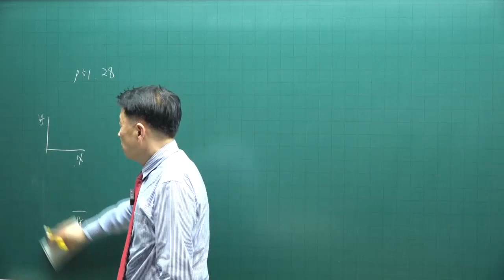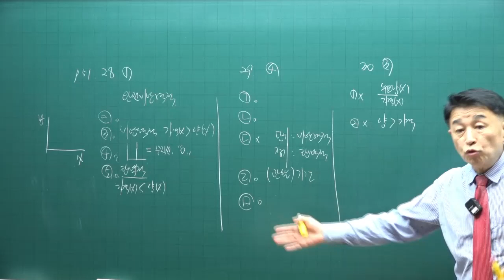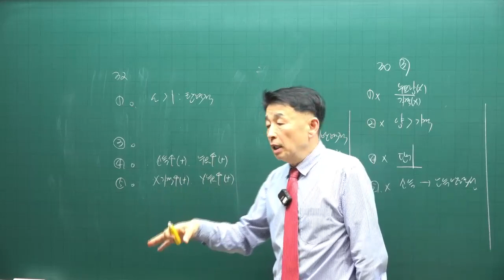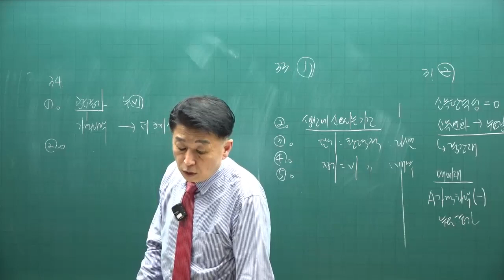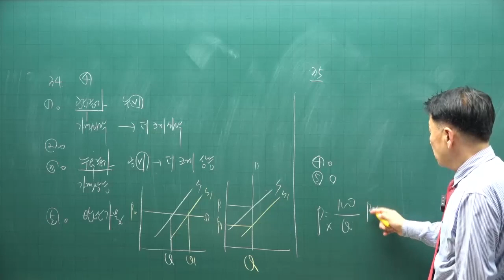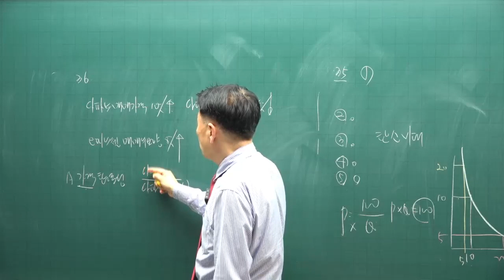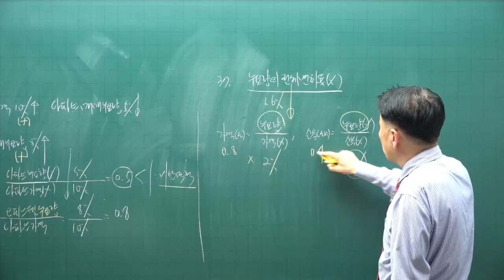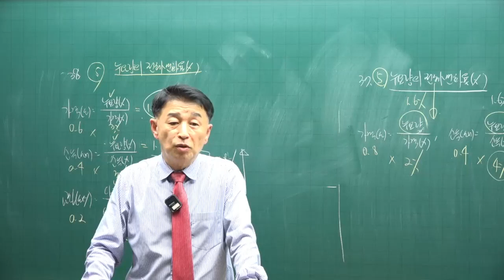[공전무 - 공인중개사 무료인강] 2023년 공인중개사 시험과목 부동산학개론 정윤찬 교수 기출예상문제풀이 6강